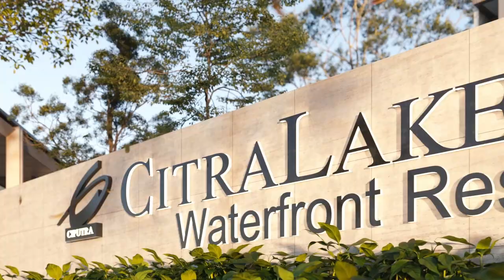LAKE VILLA CIPUTRA GROUP - An ArchViz Movie by Kunkun Visual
A new development for archviz movie by Kunkun Visual. Playing with simulation and particels in Lake Villa ArchViz Movie developed by Ciputra Group.